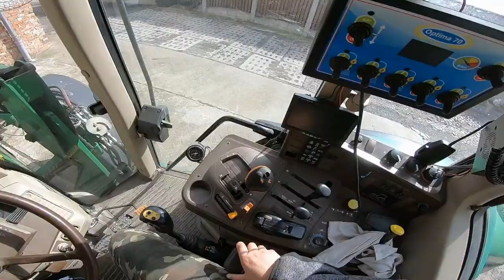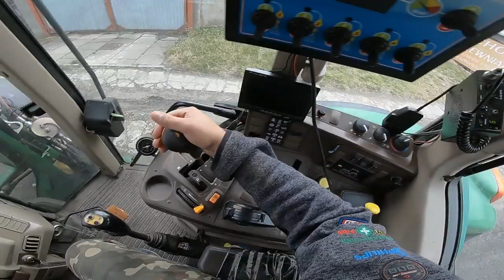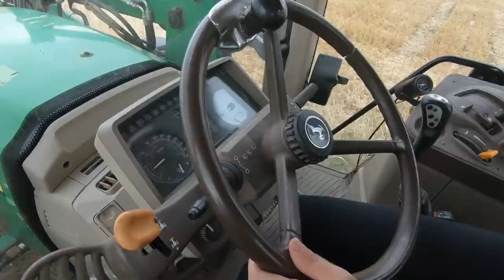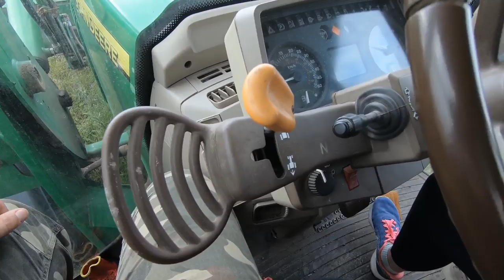Milena Traktorzystka Jedzie Jelonkiem! ☆Dziewczyny Na Traktory !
Dzień dobry
To kolejny filmik z Mileną :)!

Awatar Baner Pisać do niego na FB: Lech Farming